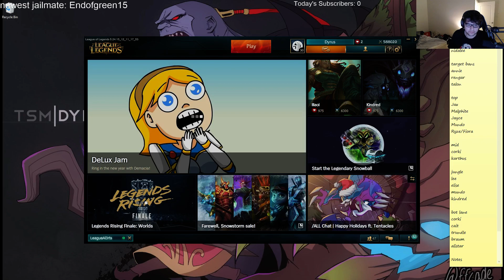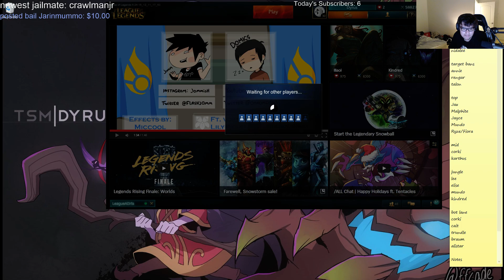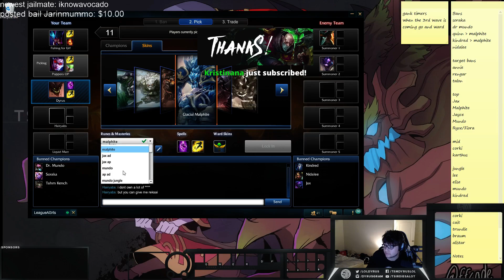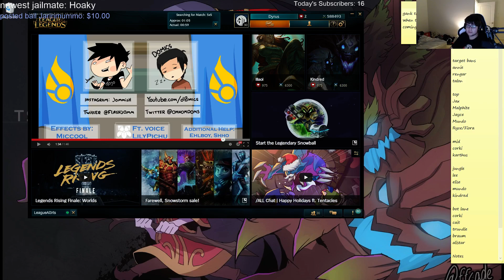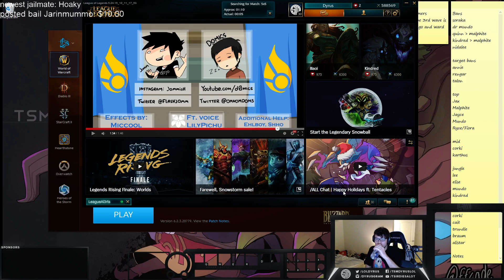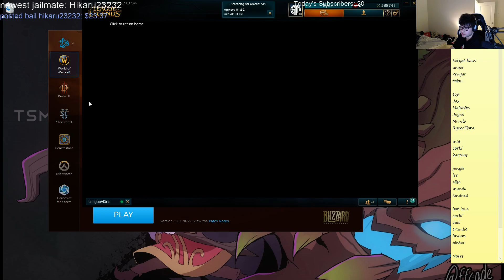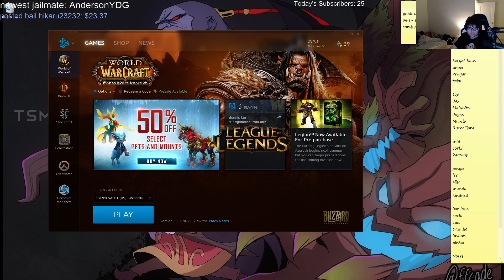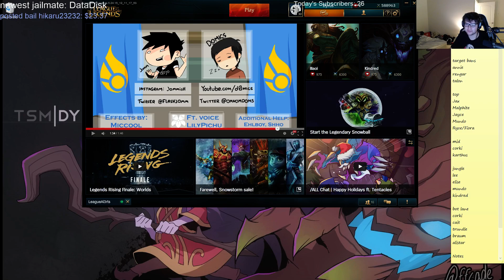TSM Dyrus Full Stream as Malphite, Lulu, Maokai + More - Time Stamps in Description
GRADING SYSTEM:
GRADE A - 5.0 + KDA,   GRADE B - 4.0-4.9 KDA, GRADE C - 2.0-3.9
KDA, GRADE D - 1.0-1.9 KDA

Game 1 Malphite vs Lulu - 34:32 - GRADE A
Game 2 Lulu vs Riven - 1:40:18 - GRADE D
Game 3 Malphite vs Lissandra - 2:19:30 - GRADE A
Game 4 Maokai vs Renekton - 3:04:54 - GRADE C
Game 5 Hecarim vs Gnar - 4:01:36 - GRADE D
Game 6 Gnar vs Irelia - 4:31:35 - GRADE C
Game 7 Malphite vs Zed - 5:11:10 - GRADE A
Game 8 Elise vs Nidalee - 5:59:21 - GRADE A
Game 9 Fiora vs Darius - 6:43:19 - GRADE D
Game 10 Veigar vs Lulu - 7:43:02 - GRADE C

We aim to upload LoL Pro Vods every day in the exact(best) quality they were streamed in.  We organise the videos into separate playlists of each role so they are easy to find.